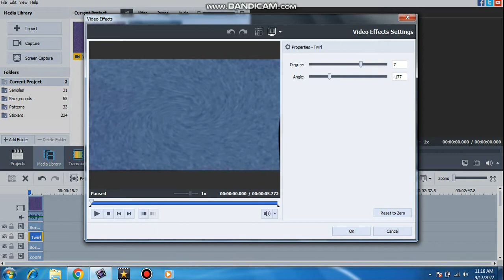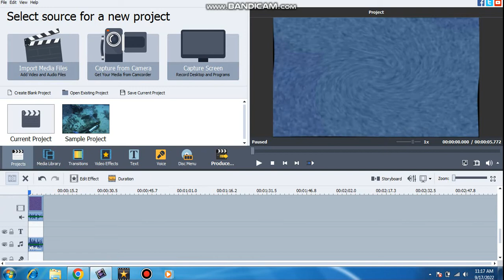how to make does respond on tripestarball